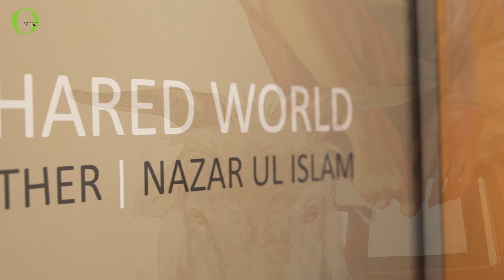The Shared World | Art Exhibition | O Art Space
The Shared World an art exhibition of two artists Habib Kather and Nazar-ul-Islam. Organised by O Art Space Lahore.